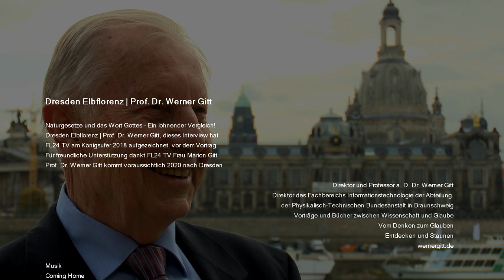Dresden Elbflorenz | Prof. Dr. Werner Gitt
Naturgesetze und das Wort Gottes - Ein lohnender Vergleich!
Prof. Dr. Werner Gitt kommt voraussichtlich 2021 nach Dresden.

"Dresden Elbflorenz | Prof. Dr. Werner Gitt", dieses Interview hat
FL24 TV am Königsufer 2018 aufgezeichnet, vor dem Vortrag.
Für freundliche Unterstützung dankt FL24 TV Frau Marion Gitt.
Die Veröffentlichung des gesamten Interviews folgt noch 2020.

Direktor und  Professor  a. D. Dr. Werner Gitt
Direktor des Fachbereichs Informationstechnologie der Abteilung
Für Wissenschaftlich-Technische Querschnittsaufgaben innerhalb
der Physikalisch-Technischen Bundesanstalt in Braunschweig
Vorträge und Bücher zwischen Wissenschaft und Glaube
Vom Denken zum Glauben
Entdecken und Staunen

Musik
Coming Home
Chillout & Lounge Vol. 1
Komponist: Ronny Matthes
Inhaber Matthesmusic Verlag
Vertrieb, Gema freie Musik

FL24 TV
Interview & Script
Simon Walz

Kamera
Michael Schubert
Joachim Wolff

Regie
Schnitt
Audio-Mastering
Digital Postmastering
Joachim Wolff

FL24 Radio & FL24 TV Filmproduktion für TV & Web
aus der sächsischen Landeshauptstadt Dresden
für einen positive wertorientierte Gesellschaftsentwicklung